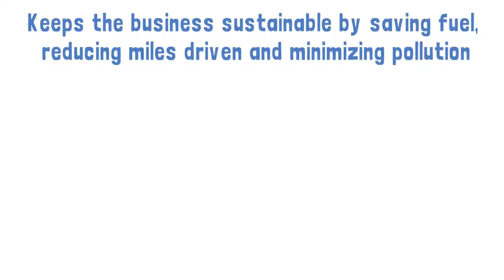Organic Food company saves fuel and money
Save time spent on planning routes - Plan your routes online,
Reduce the number of miles driven and minimize pollution.

Stay up to date by following us on our Blog, YouTube, Linkedin & Twitter to get more information about Route Planning services:

Try our Route Planner, for free.

If you have a business partner or friend who would like to spend less time on the road and more time with family/friends tag them in the comment section below. They’ll love you for it. :)